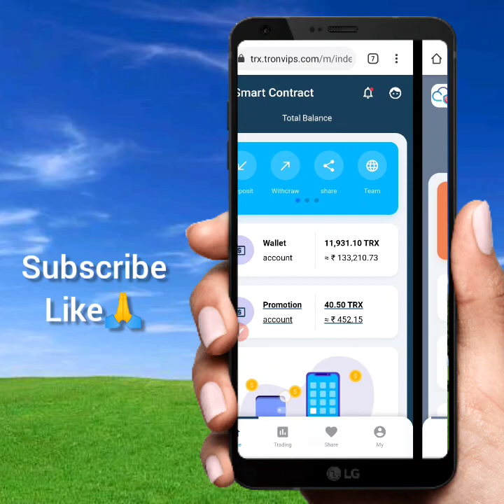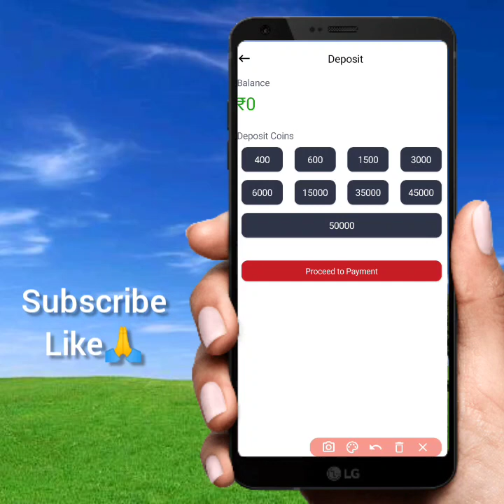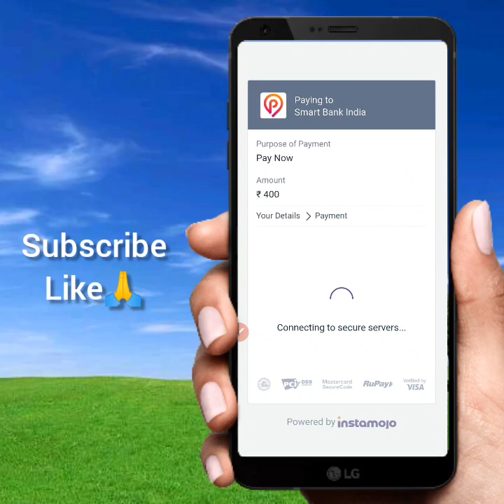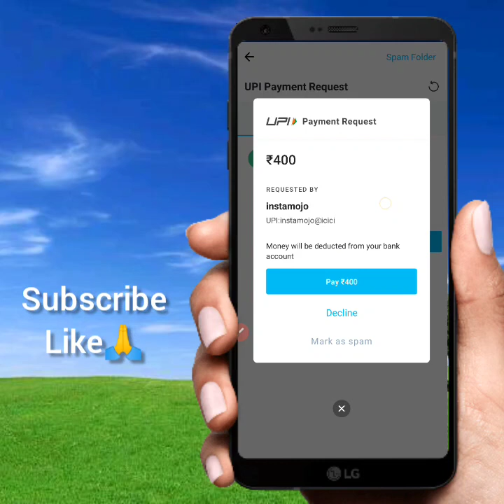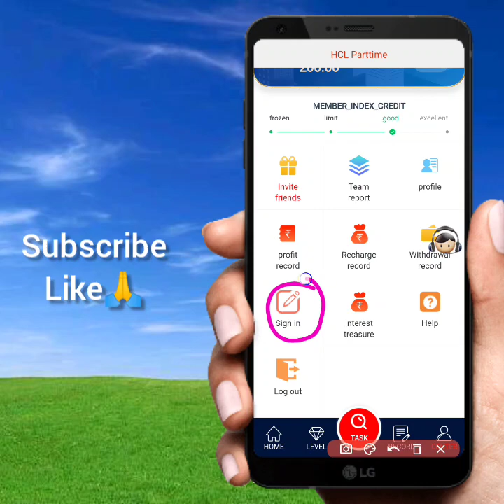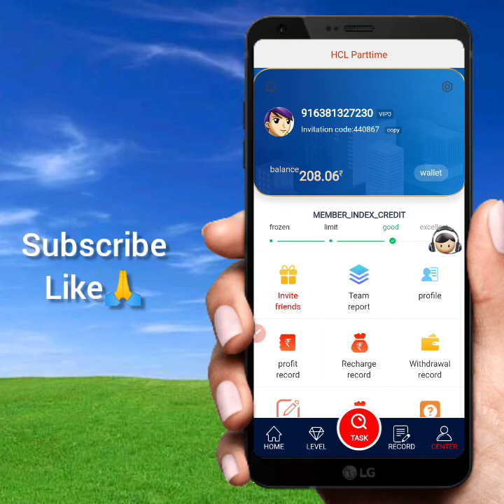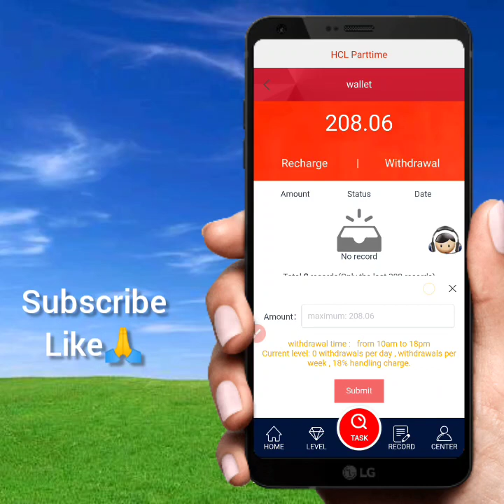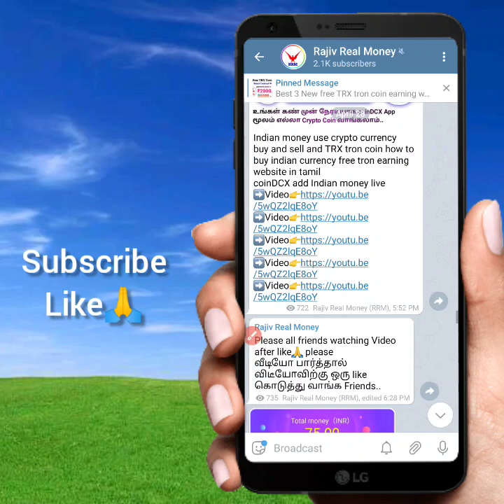Earn Money Online 2021 || earn money app today || paytm Offer || free TRX tron || order grabbing app